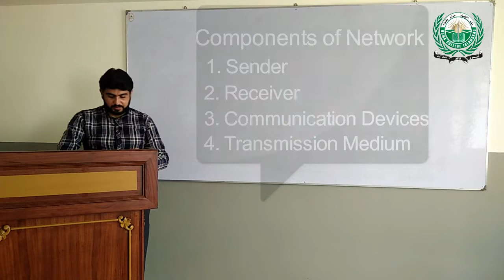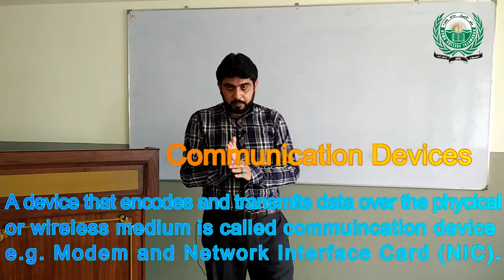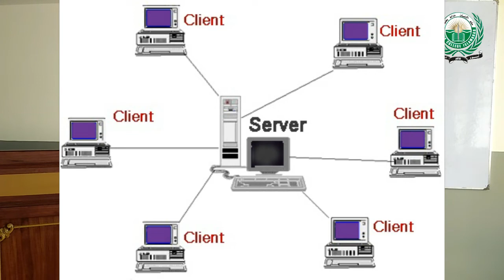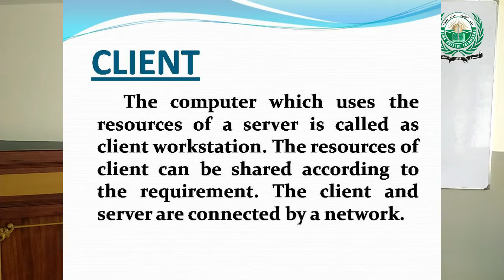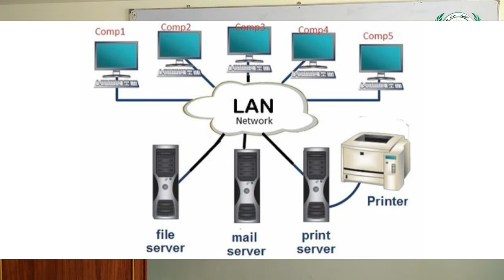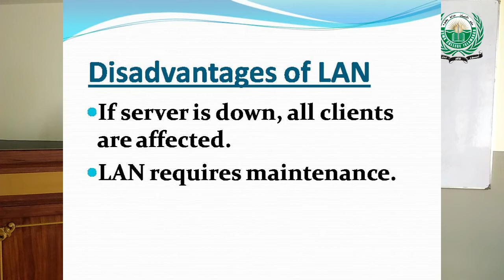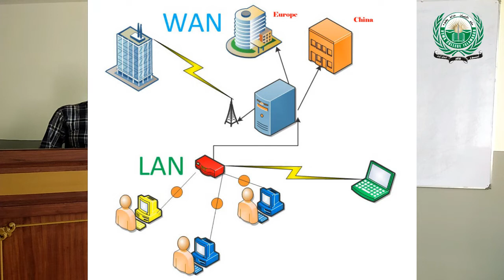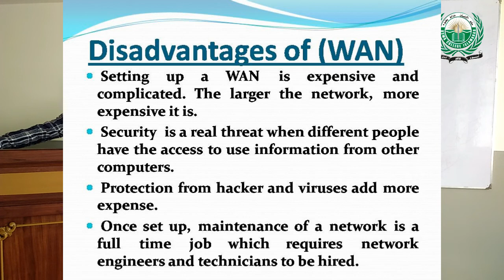COMPUTER CLASS 8th LECTURE 2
PRESENTED BY: PROF. MUSHAHID HUSSAIN